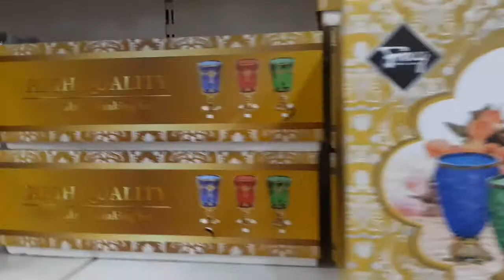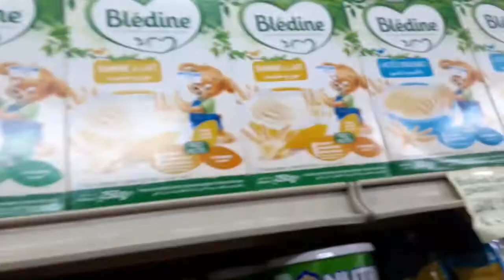Anniversaire pitit mw |1an| vlog preparation